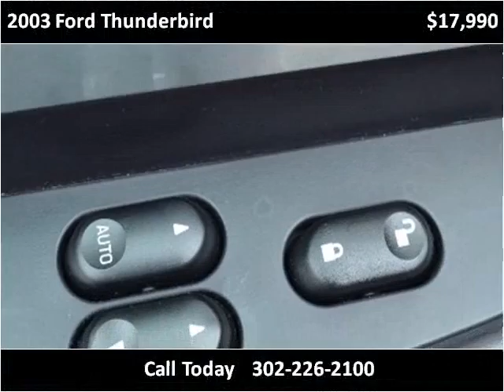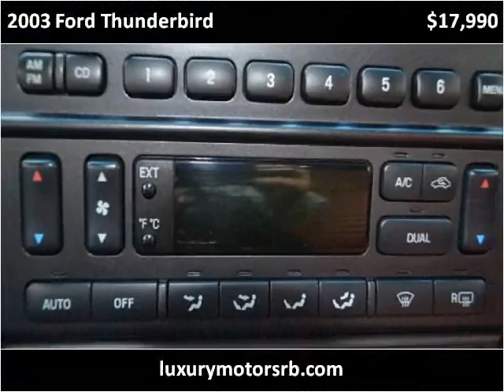2003 Ford Thunderbird Used Cars Rehoboth Beach DE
This 2003 Ford Thunderbird is available from Luxury Motors of Rehoboth Beach.